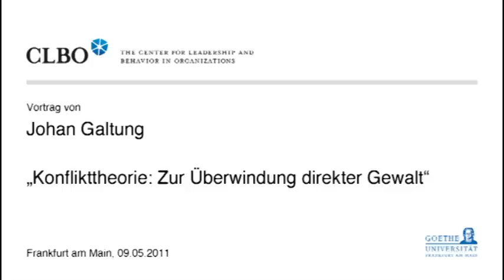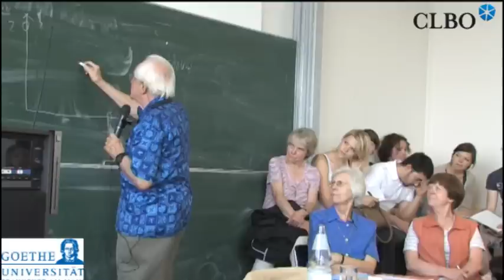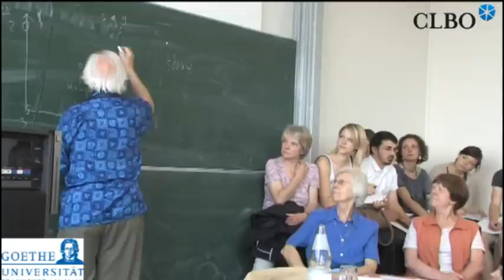Johan Galtung an der Goethe Universität Frankfurt (längere Version)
Auf Einladung von Prof. Tanja Brühl (Institut für Politikwissenschaften) hielt Johan Galtung am 9. Mai 2011 einen spannenden Vortrag mit dem Titel "Konflikttheorie: zur Überwindung direkter Gewalt". Johan Galtung, geb. 1930, ist Träger des alternativen Nobelpreises 1987 und erhielt 1993 den Gandhi Preis. Der norwegische Mathematiker, Politologe und Soziologe ist Mitbegründer der Friedens- und Konfliktforschung.